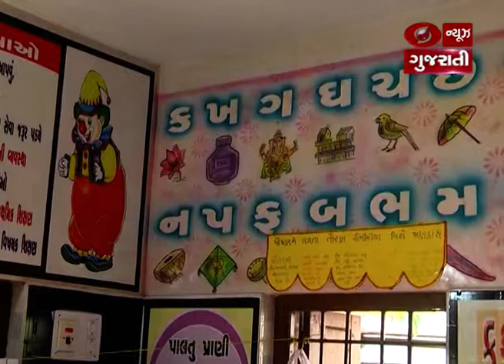Good News Gujarat : Rajkot Couple Who Lost Their Son Adopted 300 Kids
GoodNewsGujarat : Rajkot માં રહેતા પંડ્યા દંપતિએ તેમના 2.5 વર્ષના સંતાનને ગુમાવ્યા બાદ એક NGO શરુ કરી ઝોપડપટ્ટીમાં રહેતા ગરીબ બાળકોને ભણાવવાની શરૂઆત કરી અત્યાર સુધી તેમણે 10 આંગણવાડી દત્તક લીધી છે જેમાં 300થી વધુ બાળકોને તેઓ સચોટ શિક્ષણ આપી રહ્યા છે.
કપિલ ભાઈએ રાજકોટની સૌ પ્રથમ ડિજિટલ આંગણવાડી બનાવી આ બાળકોને ભણાવવા માટે સ્ક્રીન પ્રોજેક્ટર સહીતની સુવિધાઓ ઉપલબ્ધ કરાવી  છે.